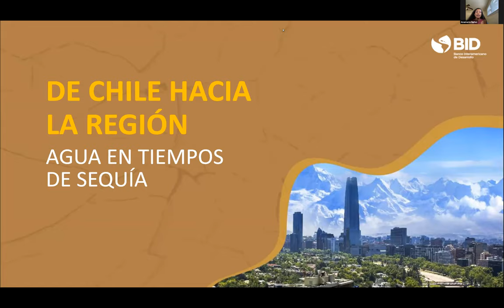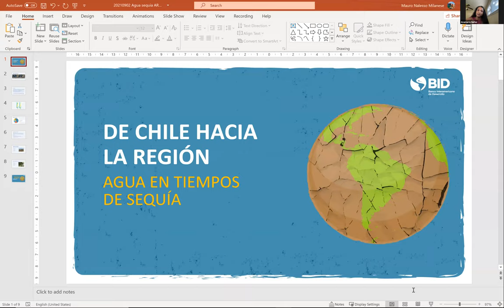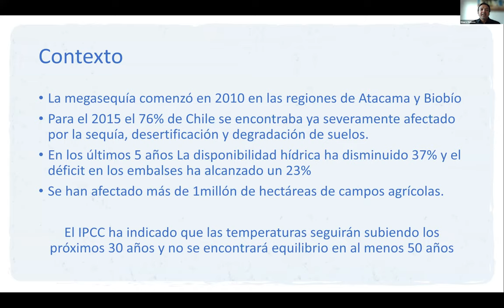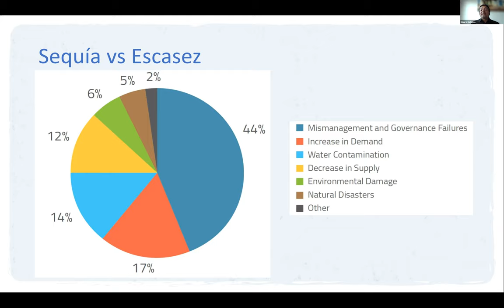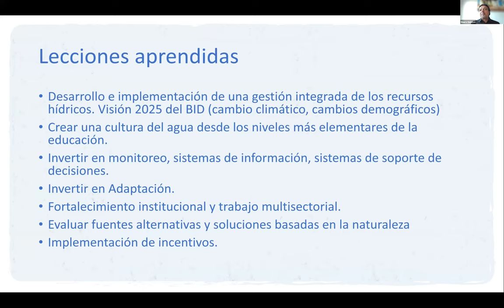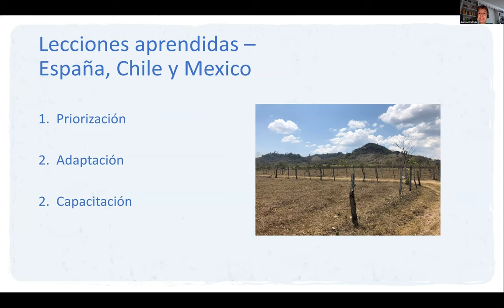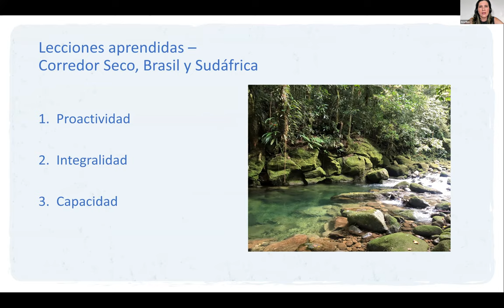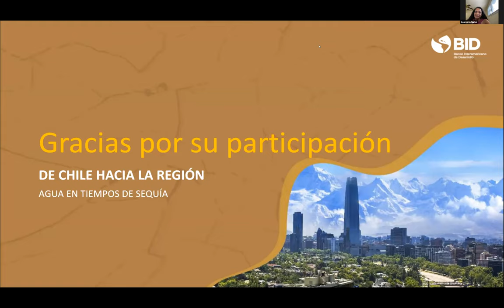Chile: Agua en tiempos de sequía y las lecciones aprendidas para América Latina y el Caribe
Este webinar presenta los éxitos y desafíos de las políticas nacionales de gestión del agua y la sequía, con un enfoque especial en Chile. Expertos de Chile y América Latina comparten las mejores prácticas y las lecciones aprendidas para ayudar a los responsables de la formulación de políticas de la región a prepararse mejor para las sequías.

Para más información consulte la publicación Agua en tiempos de sequía